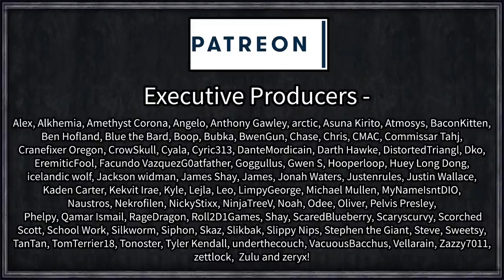CK2 A Game of Thrones: Chaos of Stannis #1 - Dungeon Master Meets Westeros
A mysterious force, known only as the Dungeon Master, has visited earth, intent on bringing about chaos and disorder in the strangest and most unexpected ways possible.

This time the Dungeon Master turns his attention to Westeros, a strange realm of magic and mayhem already. Having set his sights on a strange ruler referred to as "Stannis the Mannis" will the Dungeon Master be able to sway the world and allow Stannis to shine, or will the mod break horribly at the first sign of a new map?

As of this episode, Dungeon Master V1 is not yet ready for release, but is currently undergoing beta testing with some helpers, and should be available soon!

Dungeon Master
Interface: Century Gothic
Interface: Stellaris Colors
Tooltip: Century Gothic Bold 18

=== Links ===

=== Legal ===